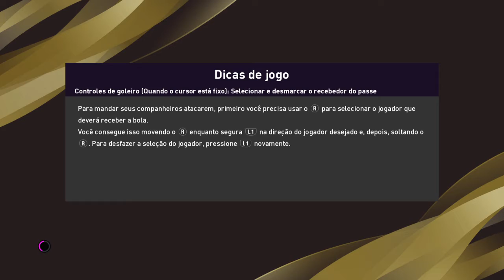Boca x Grêmio oitavas volta Libertadores #7